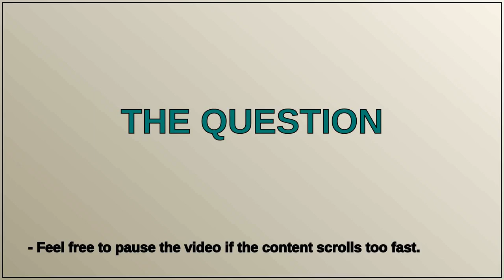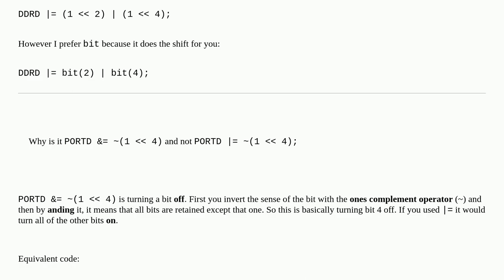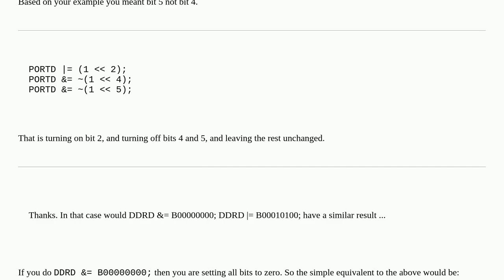Good practice to assign shift-register pins at the same time?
A special thanks goes out to the community

  shift-register c++